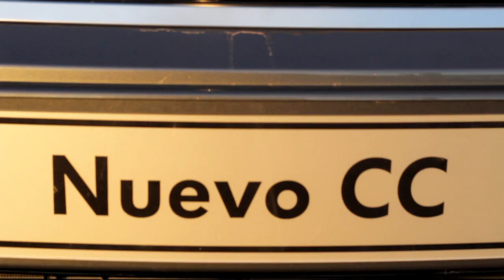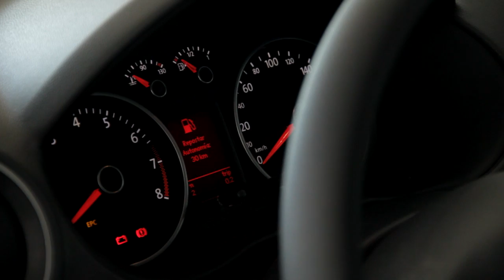Guillermo Dietrich 1ra parte